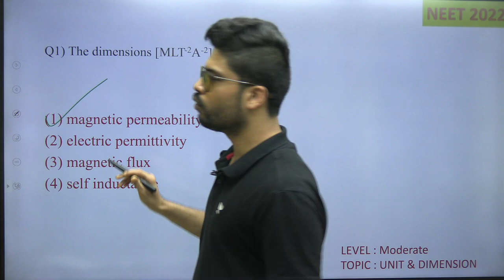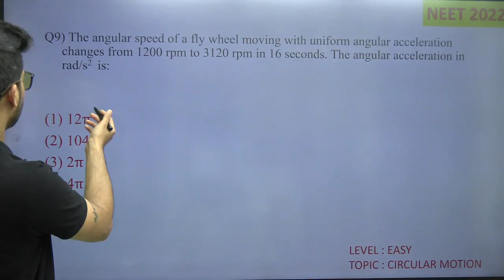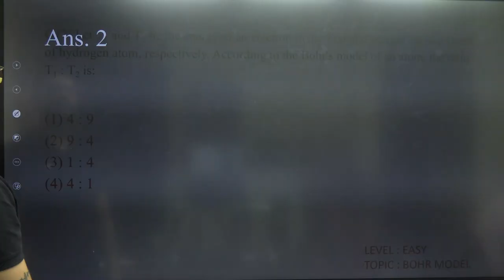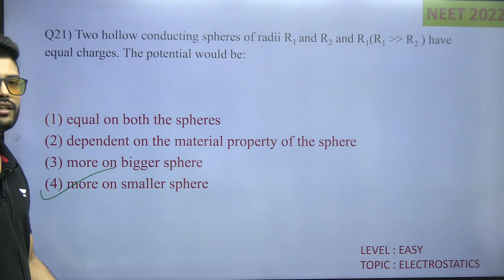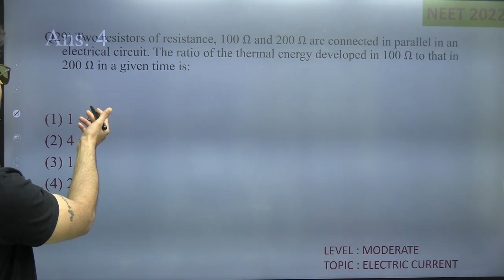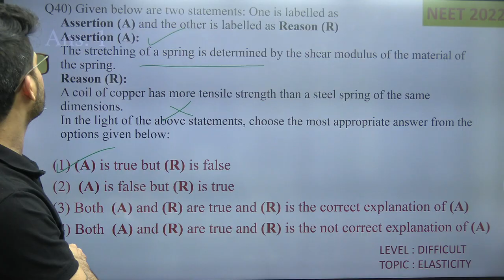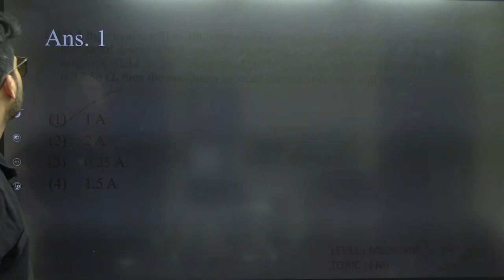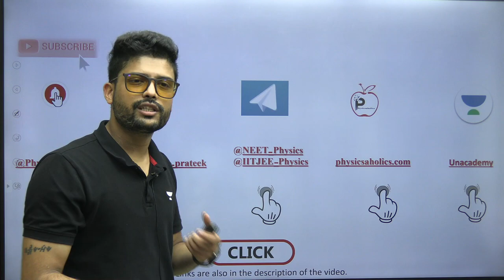NEET 2022 Physics Answer Key | Topic Wise and Difficulty Wise Review | Prateek Jain Sir